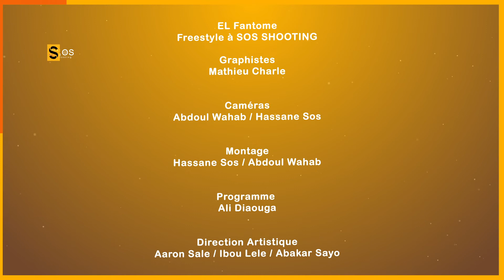EL FANTOME ( Freestyle Saisons 4 / EP 3 JT ) SOS Shooting Niger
🇳🇪 Freestyle Saisons 4 / EP 3 JT
L’épisode 3 reçois un génie tcha tcha du rap. El Fantome_crime officiel nous offre un freestyle posey sensé.